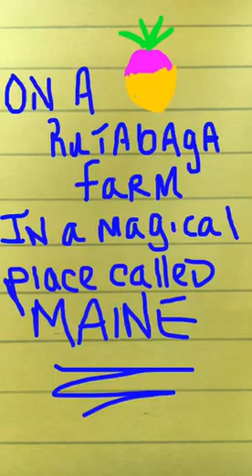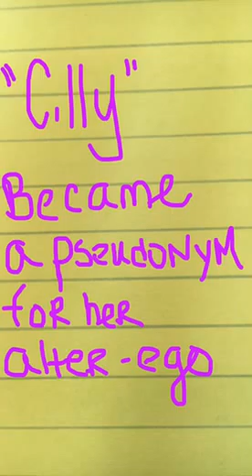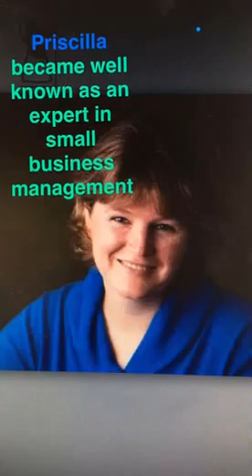The tale of two Cillys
Learning how to build your business around your lifestyle is the greatest balancing act of all.  It starts with being true to yourself - and honoring who you really are.